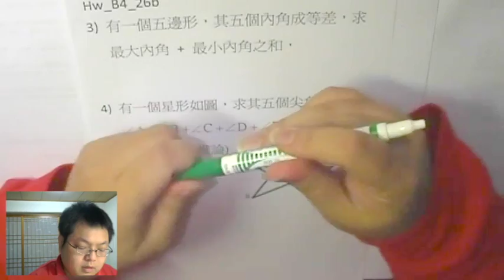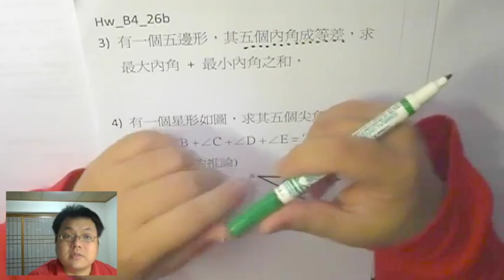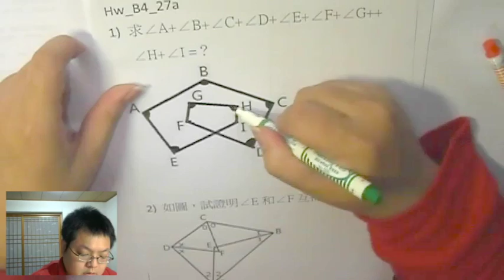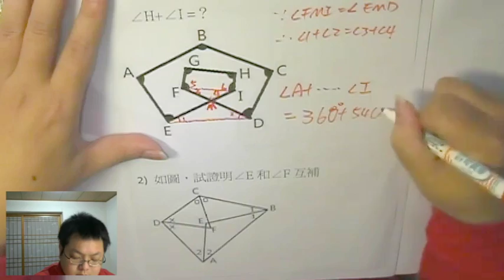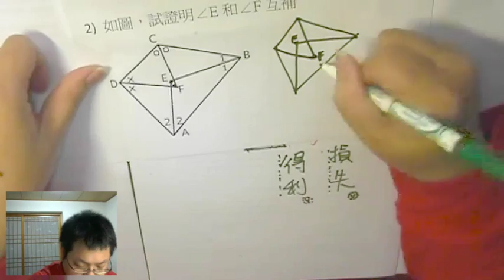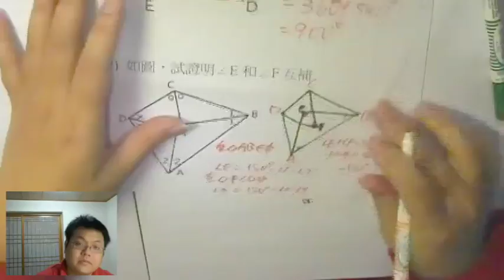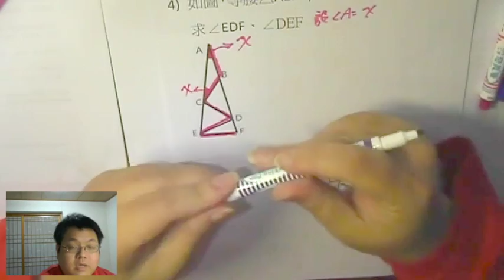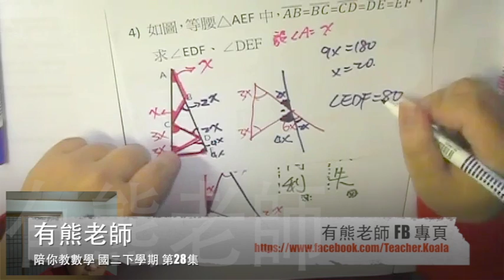【深入探討 等腰△】有熊老師陪你教數學 國二下第28集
本集：「等腰△ 探討」、「輔助線--補滿多邊形 問題」
上集作業詳解：